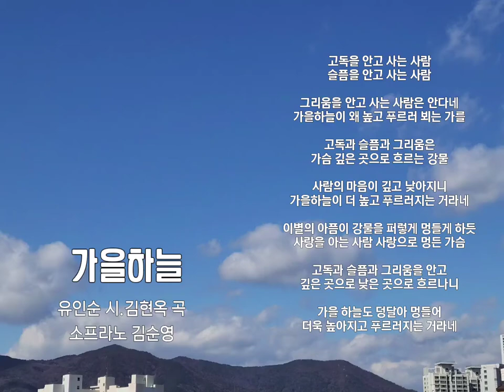🍂 가을서정 가곡 [가을하늘] - 유인순 시, 김현옥 곡. 소프라노 김순영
🍂 가을서정 가곡
 [가을하늘] -
유인순 시, 김현옥 곡. 소프라노 김순영

고독을 안고 사는 사람
슬픔을 안고 사는 사람
그리움을 안고 사는 사람은 안다네
가을하늘이 왜 높고 푸르러 뵈는 가를
고독과 슬픔과 그리움은
가슴 깊은 곳으로 흐르는 강물
사람의 마음이 깊고 낮아지니
가을하늘이 더 높고 푸르러지는 거라네
이별의 아픔이 강물을 퍼렇게 멍들게 하듯
사랑을 아는 사람 사랑으로 멍든 가슴
고독과 슬픔과 그리움을 안고
깊은 곳으로 낮은 곳으로 흐르나니
가을 하늘도 덩달아 멍들어
더욱 높아지고 푸르러지는 거라네